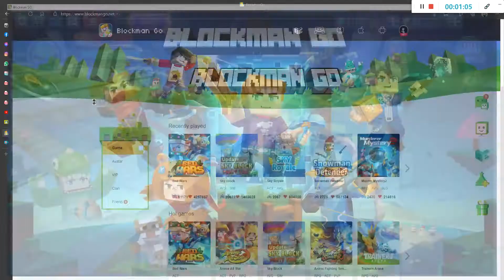Playing skyblock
Nothing:) Just playing skyblock.(Boring)